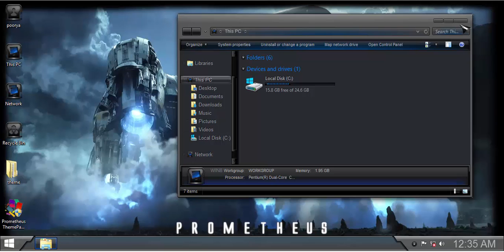Prometheus ThemePack win8